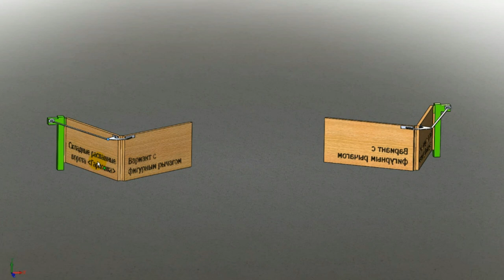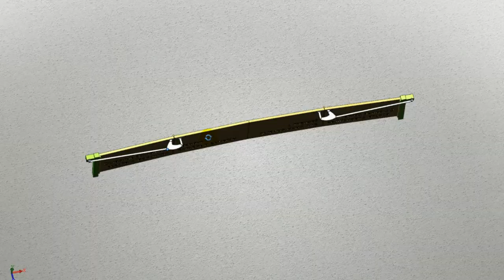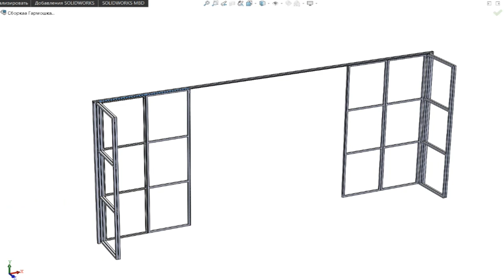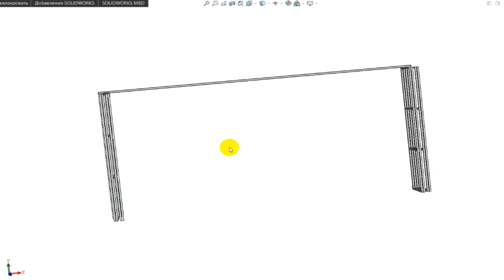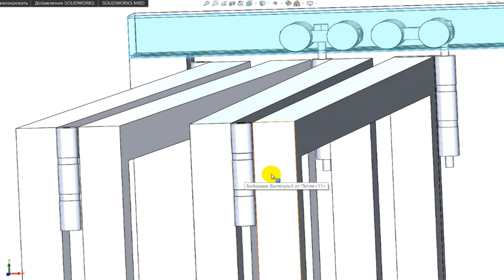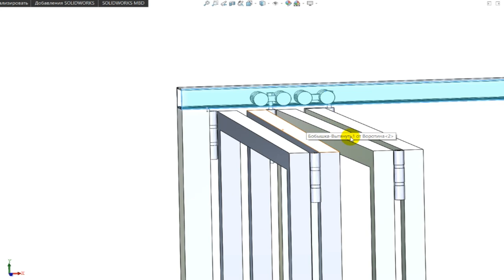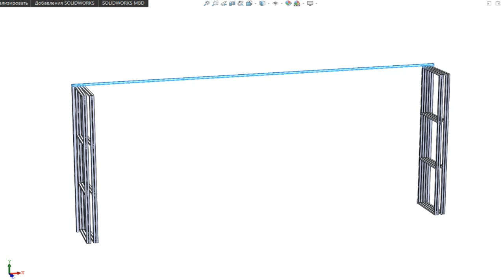Ангарные ворота ГАРМОШКА -от проекта до реализации. ЧЕРТЕЖИ, РАСЧЕТЫ, КОМПЕЛЕКТУЮЩИЕ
В этом видео из серии - "От проекта до реализации" представлены самые большие ворота которые я делал в этом году. Мне заказали разработать проект ворот в ангар для комбайнов с высотой проема 5м и шириной 11м!

Такие ворота легко и для самолета подойдут :)

Я уже делал распашные ворота типа "гармошка" или "книжка" на рычагах.
Этот механизм позволяет перекрыть проем до 6м и у меня разработаны две модели, последняя - универсальная для любой толщины ворот. Примеры готовых ворот

Более широкие проемы удобнее перекрывать многостворчатым вариантом где более 4 частей. Например в ангарных воротах 8 частей, по 4 на каждой створке.
В этом случае для обеспечения сложения частей створок применена вертикальная направляющая с движущимися в ней каретками. Каретки служат для крепления и движения створок вдоль направляющей.
Нижнюю направляющую не ставил, так как она бы забивалась грязью с колес техники. Как показала практика эта направляющая не нужна, достаточно упоров сзади что бы зафиксировать ворота в закрытом положении.

Для тех кто впервые смотрит видео на моем канале скажу, что я занимаюсь конструированием и в частности воротами - подъемными и распашными. Канал работает как конструкторское ателье. Заходите на мой сайт Z-system.pp.ua, там много интересного...
Я также являюсь автором подъемных ворот Z-система и еще нескольких изобретений.